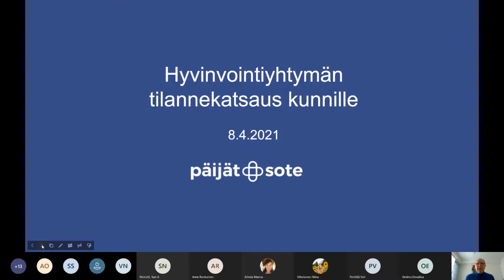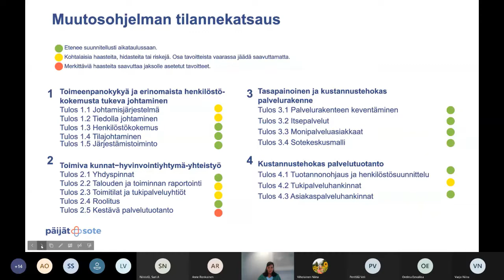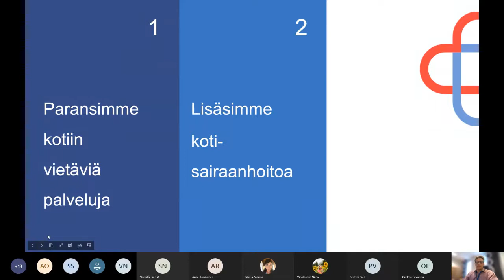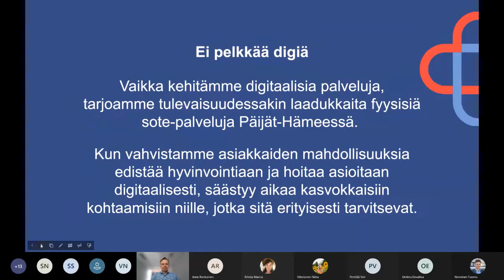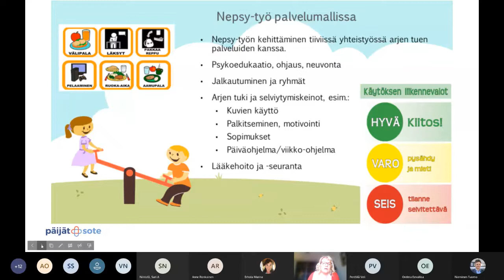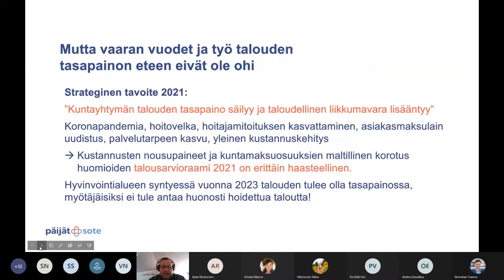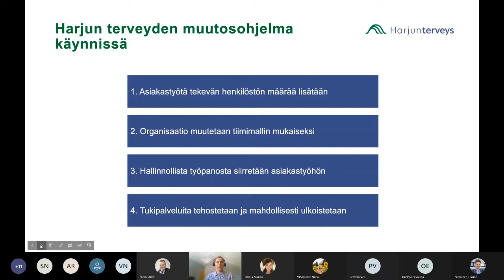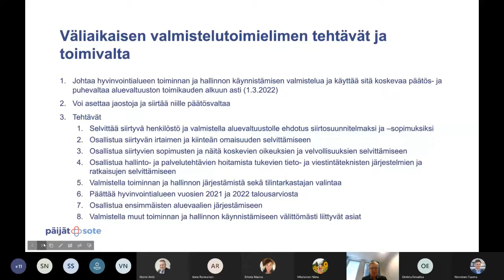Yhtymän tilannekatsaus kunnille 8.4.2021